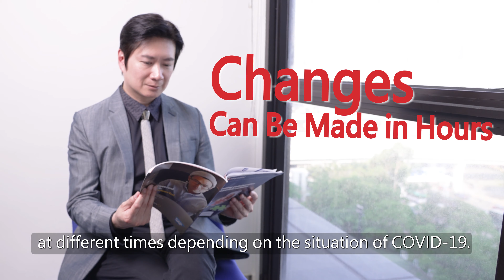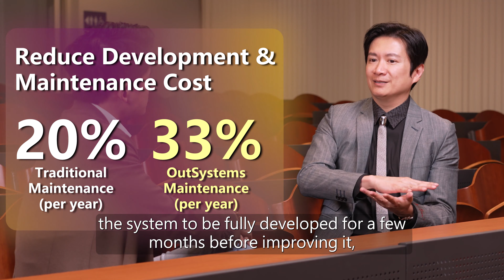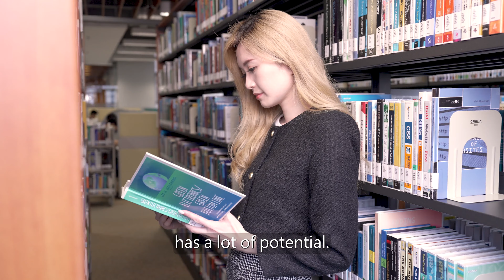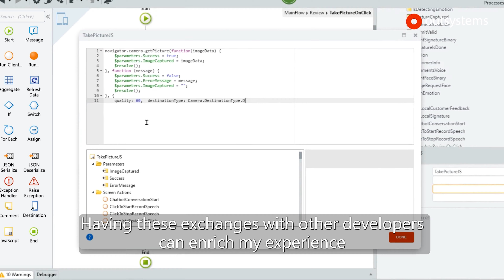深度探索：PolyU CPCE SPEED的Low-Code Development低代碼開發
快速開始你的編碼旅程，並迅速而有效地將你的想法轉化為功能應用程序。

什麼是低代碼開發Low-Code Development？
低代碼開發是一種現代的應用程序開發方法，需要最少的手動編碼。它允許各種經驗水平的開發人員使用視覺界面以簡單的邏輯和拖放功能創建應用程序。

為什麼選擇PolyU CPCE SPEED？
我們相信編碼應該對所有人開放。有了我們的低代碼開發課程，你可以：
-- 快速開發應用程序： 減少傳統編碼中的時間和複雜性。比以往任何時候都更快地將你的創新想法變為現實。
-- 賦權非技術用戶： 我們的課程旨在直觀易用，為有少量或無編碼經驗的人打開機會。
-- 保持未來就緒： 隨著技術的進步，低代碼開發的技能在全球就業市場中變得越來越有價值。

加入我們，成為下一代正在重新定義技術和創新邊界的編碼者。